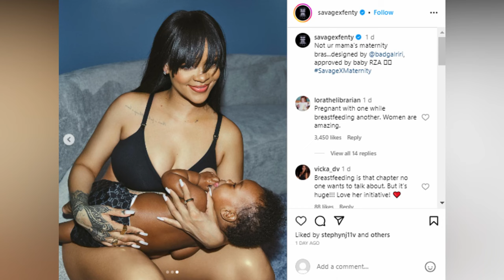Pregnant Rihanna Reveals Her Most Personal Photos Yet Featuring Son RZA